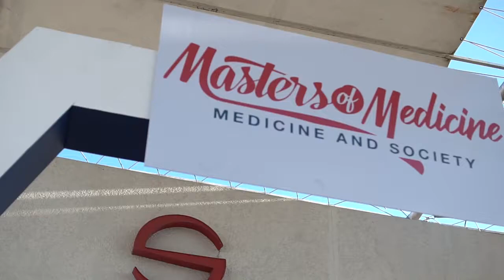MASTERS OF MEDICINE 2020 Recap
Masters of Medicine, recapping the conference that was.